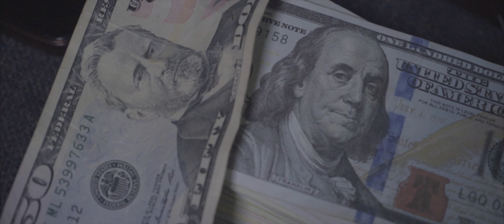THE LAST JOB(SHORT FILM)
THE LAST JOB:
One Last Job To End All Jobs. Joseph And Kyle Plan A Coup To Get Out Of A Bad Situation. They Run Into Some unforeseen consequences.

DESHAWN WHITE CREATES A STORY OF FRIENDSHIP BETRAYAL WITH A BIT OF VIOLENCE.